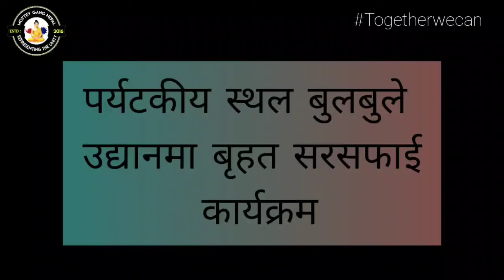Together We Can❣️पर्यटकीय स्थल बुलबुले उद्यानमा बृहत सरसफाई कार्यक्रम.